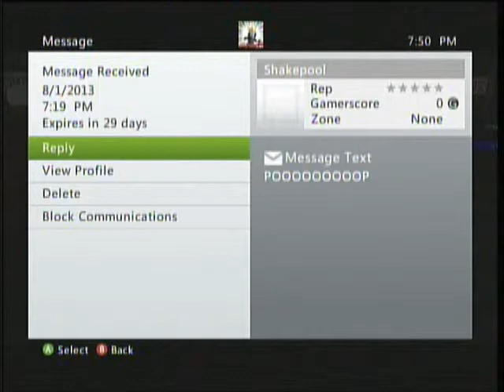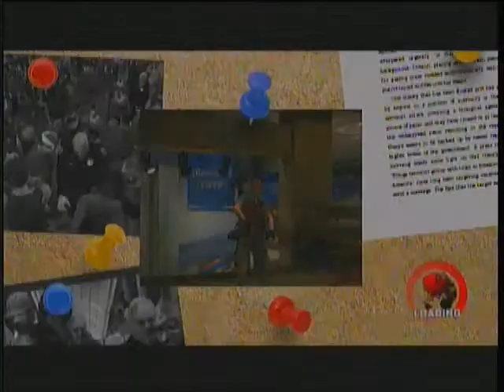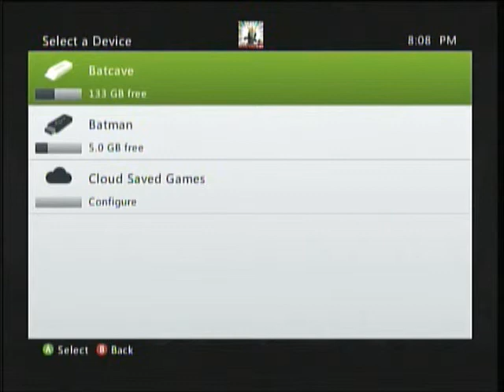Let's Play Dead Rising Part 5: More Clown Fear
We get sidetracked in the gym and we meet more clowns!